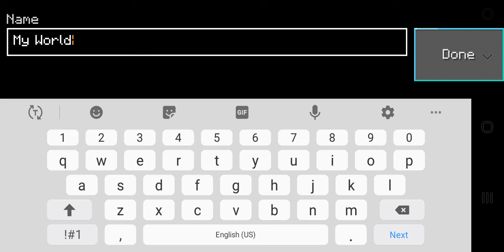created home part1/nagar gaming